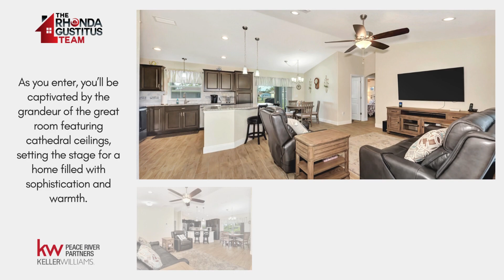✨Corner Lot Haven✨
Welcome to this beautiful & exquisite "2022" home featuring 3 bedrooms, 2 bathrooms, and a 2-car garage. This great home sits on a sprawling corner lot and has a fully fenced backyard, providing both privacy and security, making it an ideal space for outdoor activities or a safe haven for pets. As you enter, you’ll be captivated by the grandeur of the great room featuring cathedral ceilings, setting the stage for a home filled with sophistication and warmth. The dining room, adorned with sliding doors, seamlessly connects the indoor and outdoor spaces, leading you to the screened lanai. Picture yourself enjoying al fresco dining or simply unwinding in this private haven. The heart of the home lies in the impeccably designed kitchen, where culinary dreams come true. Granite countertops, wood cabinets with crown molding, a decorative backsplash, stainless steel appliances, and a generously sized kitchen island create an atmosphere that is both stylish and functional, ideal for entertaining guests or savoring quiet family moments. The master bedroom is a sanctuary of comfort, featuring a walk-in closet for all your storage needs. The master bathroom comes with a tile walk-in shower and dual sinks with granite countertops, adding a touch of opulence to your daily routine. This home goes above and beyond with thoughtful amenities, including a laundry room equipped with a washer and dryer, as well as cabinetry for extra storage convenience. Throughout the entire residence, enjoy the timeless elegance of plantation shutters and tile flooring. Home is on public water & septic, and has a well for the irrigation system! Don't miss the opportunity to make this spectacular "2022" home your own. Located close to schools, shopping & restaurants! Call today for your private tour!